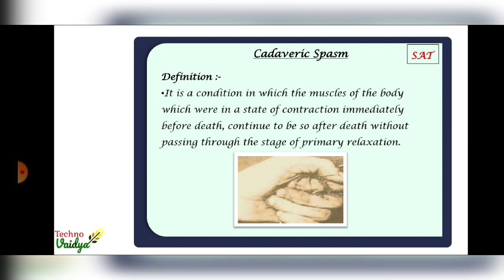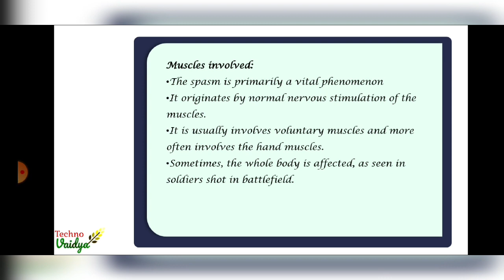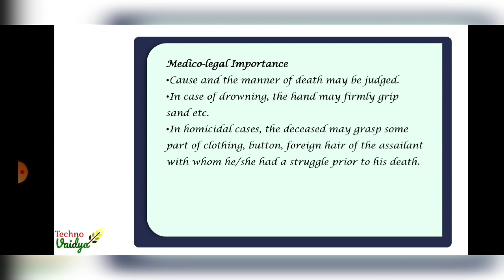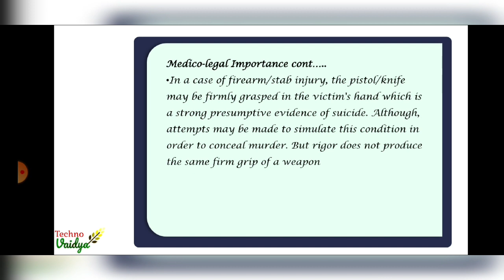Thanatology 105- Cadaveric Spasm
Thanatology is the is the branch of science which deals with death. It investigates the mechanisms and forensic aspects of death, such as bodily changes that accompany death and the post-mortem period, as well as wider psychological and social aspects related to death.
topic covered in this whole series are as under:-
Sudden Death
Signs of Death
Immediate Death
Suspended Animation
Cessation of Brain
Cessation of Circulation
Cessation of Respiration
Changes of Skin
Changes of Eye
Algor Mortis
Livor Mortis
Rigor Mortis
Putrefaction
Adipocere formation
Mummification
Pallor Mortis